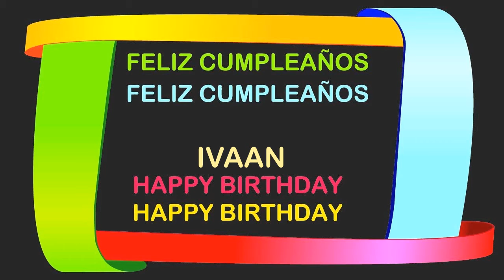Ivaan Birthday Postcards & Postales